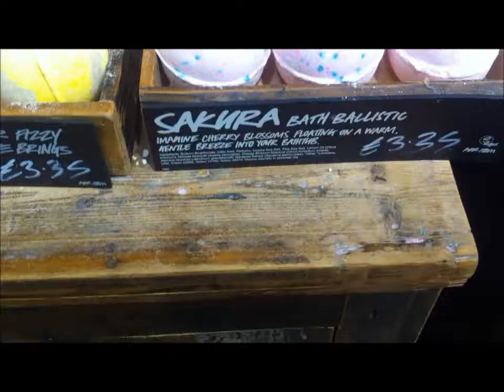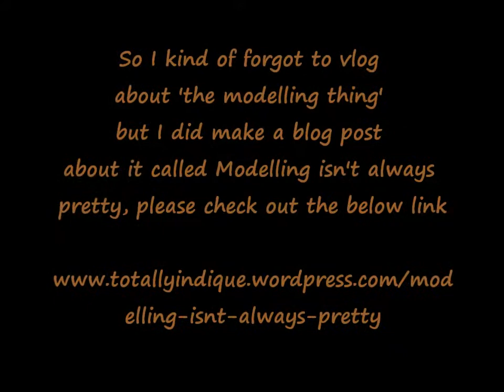Vlogoween day 8, Japanese food, lush and skyping Bekah